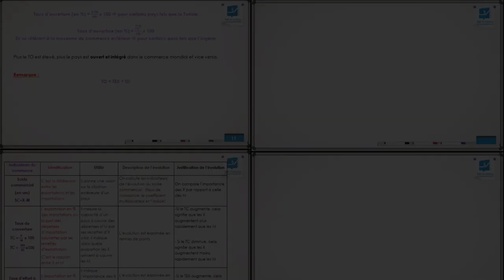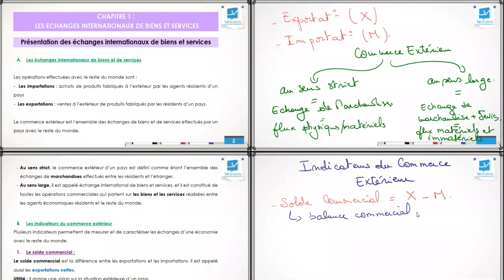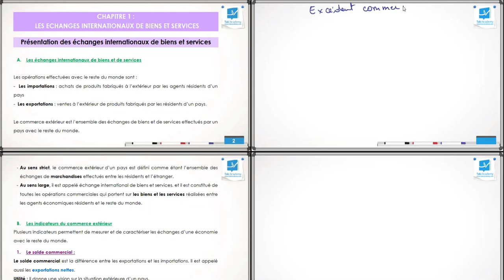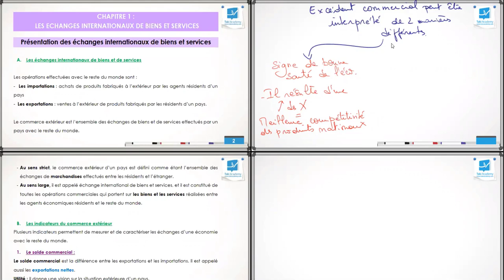𝐄𝐜𝐨𝐧𝐨𝐦𝐢𝐞 | 𝐋𝐚 𝐦𝐨𝐧𝐝𝐢𝐚𝐥𝐢𝐬𝐚𝐭𝐢𝐨𝐧 | 𝐁𝐚𝐜 𝐞́𝐜𝐨𝐧𝐨𝐦𝐢𝐞 & 𝐆𝐞𝐬𝐭𝐢𝐨𝐧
🔥 Economie : les échanges internationaux de biens & services 🔥

السلام عليكم 🙋‍♂️
بكالوريا شعبة الاقتصاد_و_التصرّف

نشاركوا معاكم اليوم مقتطف من حصّة مباشرة في مادّة الاقتصاد 📈
من درس les échanges internationaux de biens & services
و الي يعتبر من آخر المحاور الهامّة و الممتعة
إذا عجبك الفيديو و تحب تتمتع بجميع تسجيلات الحصص المباشرة 🎥
في كل المواد بالمستوى الي تحب عليه ( دبّة دبّة - متوسّط - ممتاز )
مع تمتعك بمحتوى كامل للدروس و التمارين 📚
كل هذا متوفّر فقط في عرض :

 "شكّب عالباك Lite" 🏆

للاستفسار :
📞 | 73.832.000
💬 | m.me/takiacademy

ومرحبا بكم في 📍مقراتنا :
سوسة | باردو | المنزه | الزّهراء | نابل
بنزرت | القيروان | صفاقس | المنستير
المركز العمراني الشّمالي
قابس | قبلي